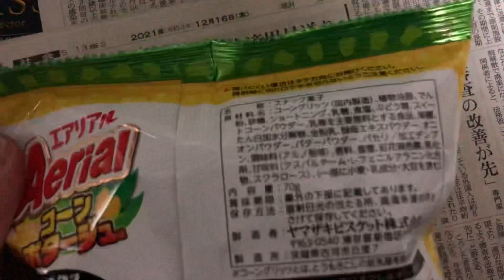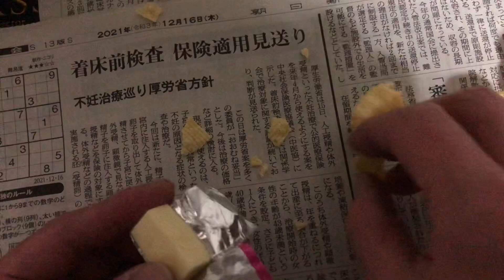Product Details⓵Double seasoning of Yamazaki Biscuits' original cream and powder.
Product Details
⓵Double seasoning of Yamazaki Biscuits' original cream and powder.
 ② The sweetness and umami of sweet corn.
 Contents / Reference price:
 70g / 120 yen
 Manufacturer:
 Yamazaki Biscuits
 brand:
 Aerial
 category:
 Potato chips snacks